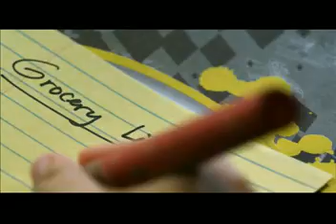Jollibee ChickenJoy 2011